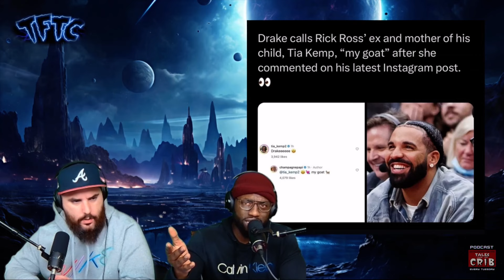Rick Ross AMBUSHED & JUMPED By Drake OVO Goons In Canada (Reaction)